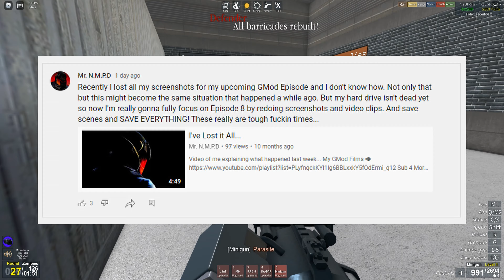Finishing What I've Started...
This video is an important update.